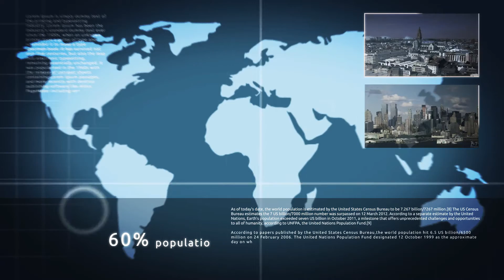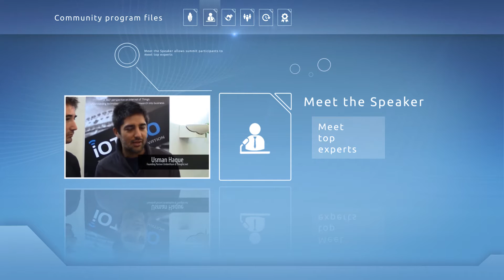Smart City 360° Summit 2015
Smart City 360° Summit brings together researchers, industry and government organizations to address the challenges of future cities and citizens. The joint event between Bratislava and Toronto will open a bridge to share knowledge experience, markets and planning on two continents through joint online sessions and panels.

The summit will take place in Bratislava and Toronto, 13 - 16 October 2015.